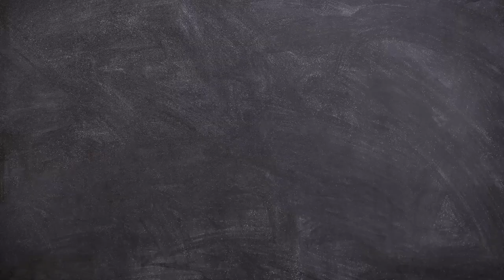Conoce tus Derechos/Día de los Derechos Humanos/20231210-CE2223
Conoce tus Derechos. Tema: Día de los Derechos Humanos, 10 de Diciembre. Conduce: Guadalupe Palma y Rebeca Rodríguez.  Fecha de emisión: 10 de Diciembre del 2023. Este y otros programas los puedes ver Producciones con fines educativos a cargo del Lic. Ernesto Gutiérrez Garcés - Director General de Educación Secundaria Técnica en la CDMX